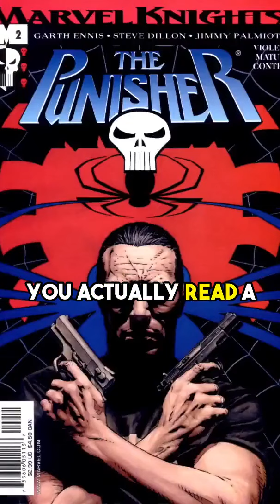The Dark Humor of The Punisher: An Analysis of Garth Ennis' Comics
Sometimes the darkest characters can have the funniest stories. Check out some of the crazy antics of The Punisher- like when he used Spider-Man as a human shield to eat punches from The Russian on top of the Empire State Building!